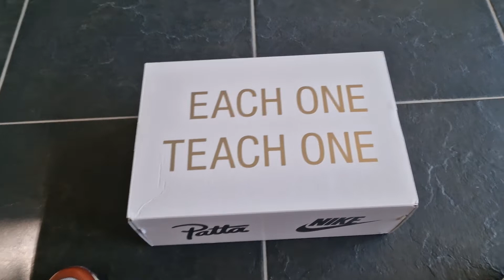Nike Air Max 1 x Patta Wave white reserve pair